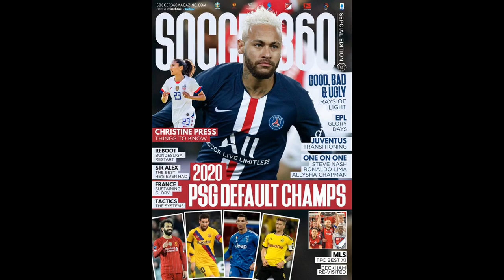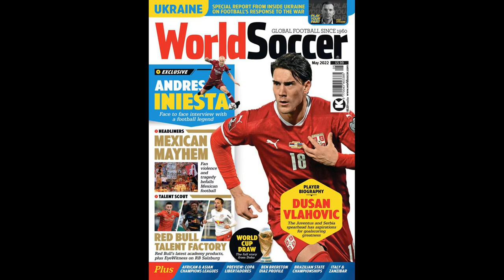Tottenham defender Emerson reveals Son’s Neymar obsession: ‘Does he kn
Tottenham defender Emerson reveals Son’s Neymar obsession: ‘Does he know me?’